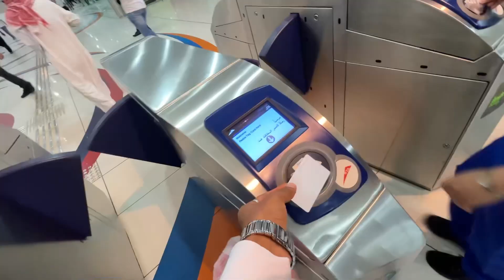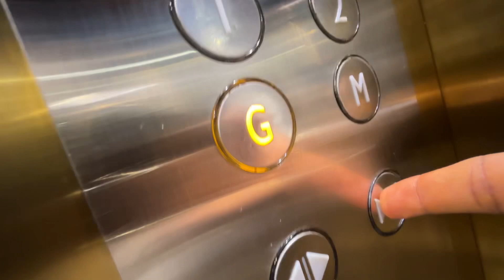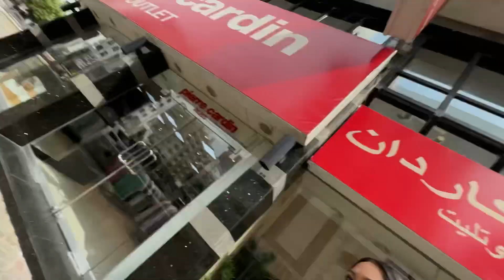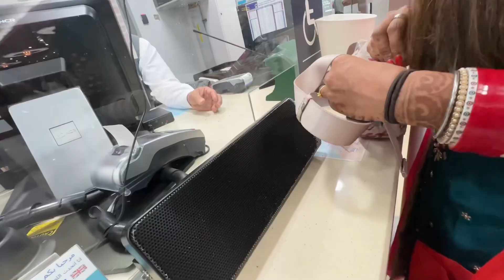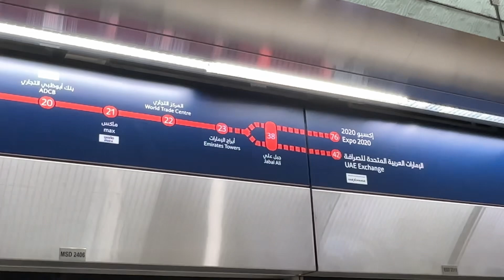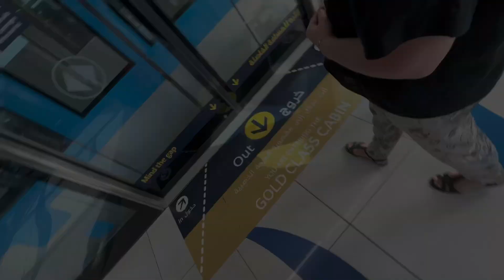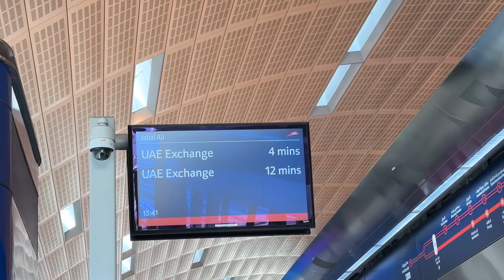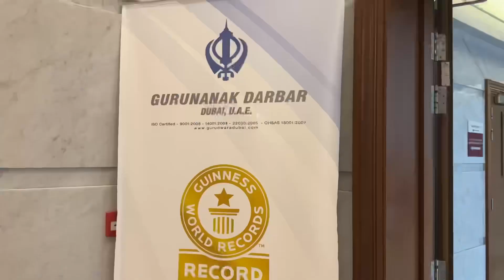PENALTY IN DUBAI 💶300 AED 😱ON JAYWALK | 😭FRIEND Mer After 2 YEARS *Gurudwara Sahib DUBAI*✈️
Gavi 🙏🏽🤙🏽

                        ☆Social Media☆

100ft Chowk, opp P.N.B Bank,
Sultanwind Road,
Amritsar, Punjab